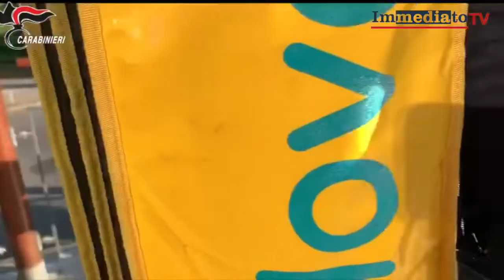CARABINIERI INTERVISTANO oltre mille RIDERS delle principali piattaforme virtuali del FOOD DELIVERY